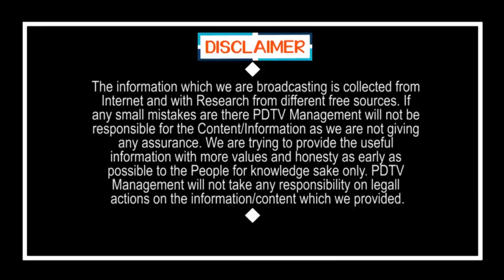Polavaram project | పోలవరం విష్యంలో చంద్రబాబు తొడలు కొట్టి కొట్టి ... పోయాడు